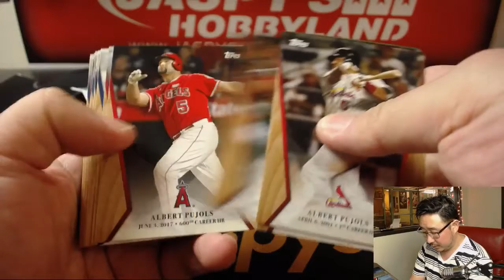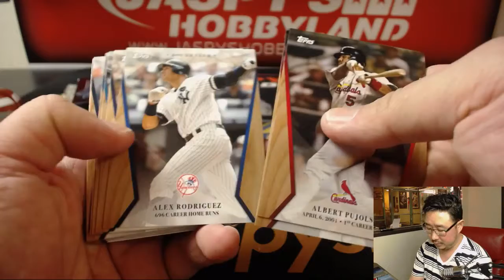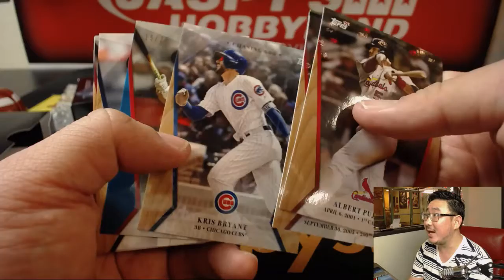Fr, 04/27/18 [2Box PERSONAL (Stephen K)] #3 - 2017 Topps On-Demand Set #2 - 600 HR Club